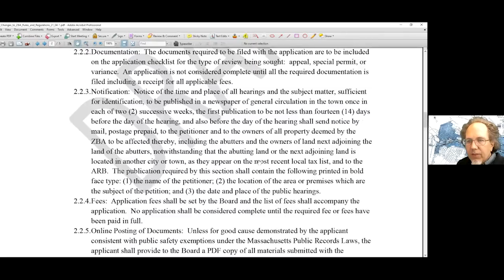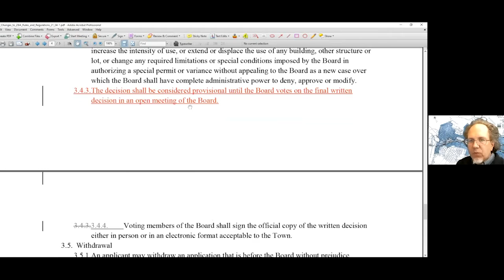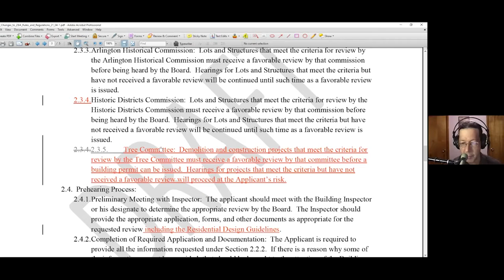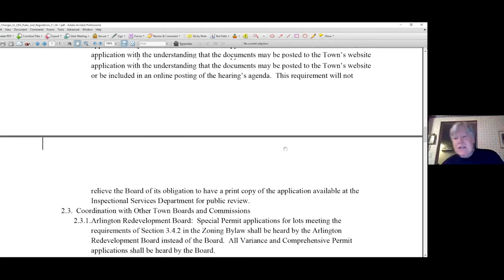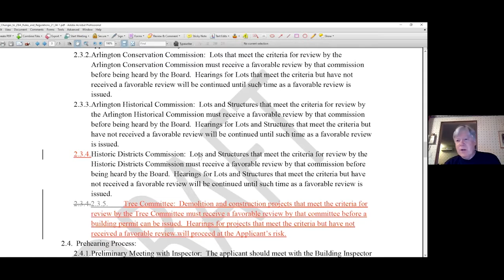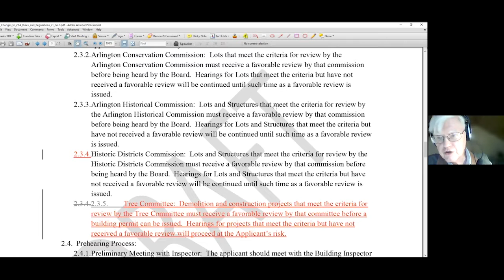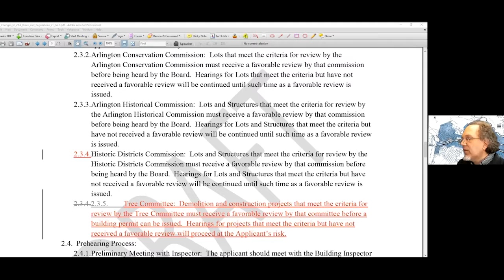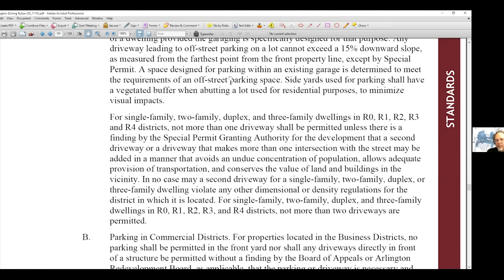Zoning Board of Appeals Meeting - April 27, 2021